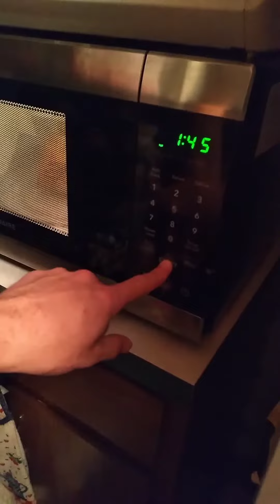Movie Night With The Clowns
Lets Get Chaotic